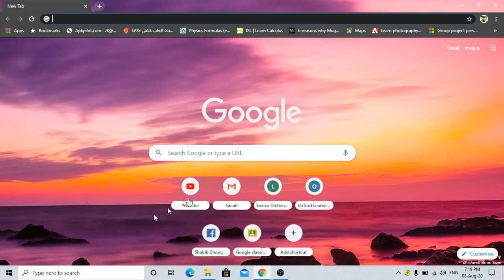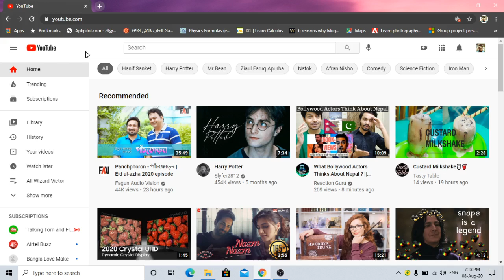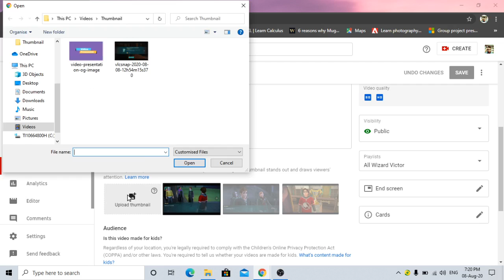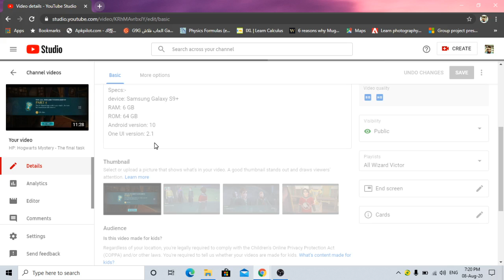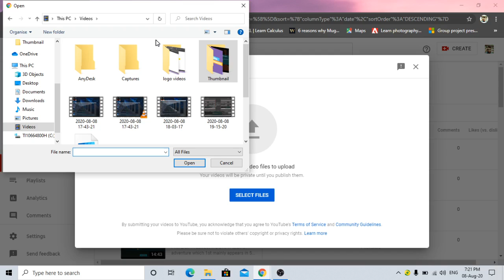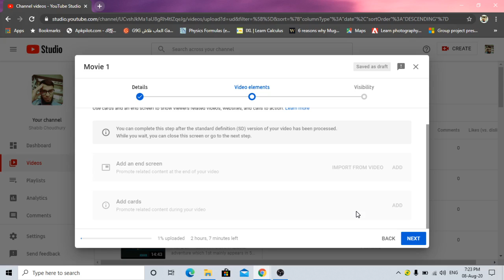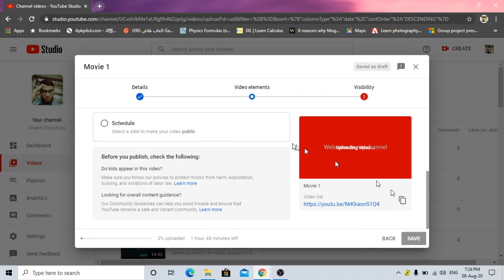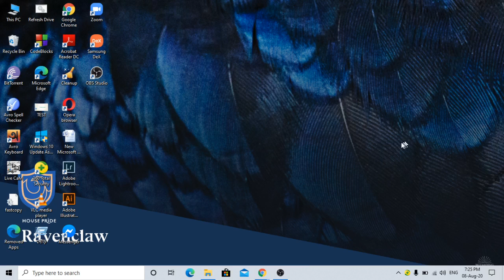How to change a YouTube video thumbnail using computer (in Bengali)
How to change a YouTube video thumbnail using mobile (in Bengali):-